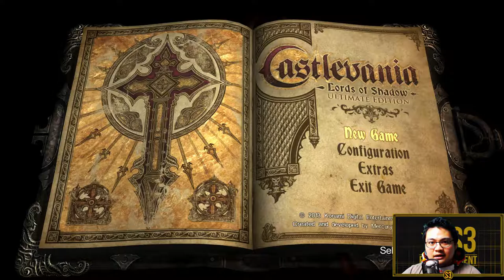Castlevania LOS - Episode 1: Origin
Who is Dracula and what is his story? Starring Gabriel Belmont as the monster hunter, he stumbles in to town looking for The Guardian of the Lake. Armed with a modified crucifix, Gabriel saves the citizens from the Lycanthropes but loses his horse in the battle and must continue on foot.